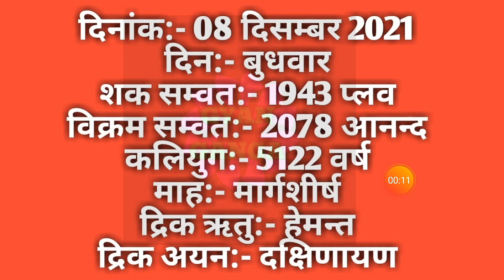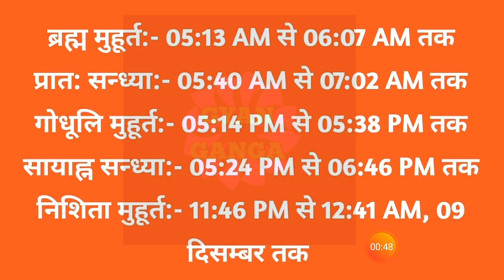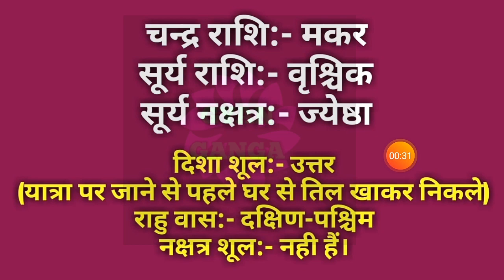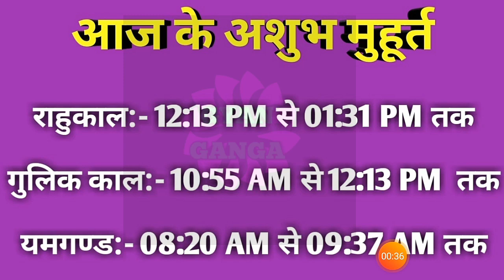08 December 2021 ka Panchang । पंचांग 08 दिसम्बर 2021 । 08 December 2021 Wednesday Hindi Panchang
08 December 2021 ka Panchang । पंचांग 08 दिसम्बर 2021 । 08 December 2021 Wednesday Hindi Panchang

08 December 2021 Panchang : 08 December 2021 का पंचांग, शुभ मुहूर्त, तिथि, नक्षत्र, सूर्योदय, सूर्यास्त, राहुकाल, पक्ष, अभिजीत मुहूर्त, अमृत काल,  चौघड़िया, व्रत व् त्यौहार। जानिए दिसम्बर ०८, २०२१ का पंचांग और महत्वपूर्ण जानकारियां हिन्दू पंचांग के अनुसार, कब से कब तक शुभ मुहूर्त है, कब से कब तक अशुभ मुहूर्त है। यदि आप किसी शुभ कार्य को किसी विशेष दिन और शुभ मुहूर्त में करना चाहते हैं तो दैनिक पंचांग की सहायता से आप उस दिन का शुभ मुहूर्त को जान सकते हैं। तो आइये अब जानते हैं 08 December 2021 का दैनिक पंचांग
About this Video :
1) 08 December 2021 ka hindu Panchang.
2) 08 December 2021 Panchang and Shubh Muhurat.
3) Aaj ka Panchang 08 December 2021 पंचांग .
4) Shubh Panachang in Hindi .
5) Indian Calender Hindi Panchang .
6) 08 December 2021 Tuesday Hindi Panchang .
7) 08 दिसम्बर 2021 का पंचांग, शुभ मुहूर्त, तिथि, नक्षत्र, सूर्योदय, सूर्यास्त .
8) 08 दिसम्बर 2021 का दैनिक पंचांग .
9 ) aaj ka shubh Muhurat 08 December 2021 .
10) aaj ka rahu kaal .
11) aaj ka sampurna Hindu Panchang .
12) 08 December Panchang Panchangam for New Delhi .
13) Panchang For 08 December 2021 .
14) Hindu Calender December 08 & 08 December 2021 Panchang .
15) Panchang December 08, 2021 Online Panchangam and Hindu Calender for the world .
16) 08 December 2021 Panchang & Shubh Muhurat , 08 दिसम्बर का पंचांग, शुभ मुहूर्त .
17) 07 December 2021 Tuesday panchang online.
18- Worldwide Panchang.
19- Education Videos

08 December 2021 Auspicious Timings (Shubha Muhurat) & Inauspicious Timings (Ashubha Muhurat), Panchang and Muhurat for 08 December 2021 Hindu Month and Tithi.